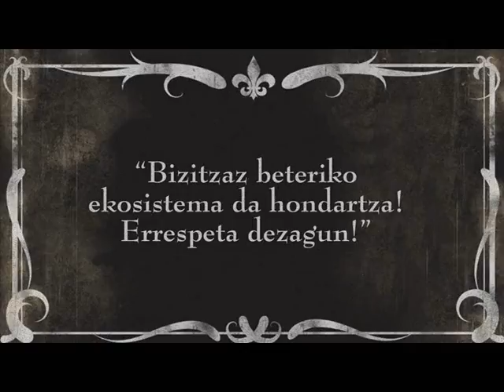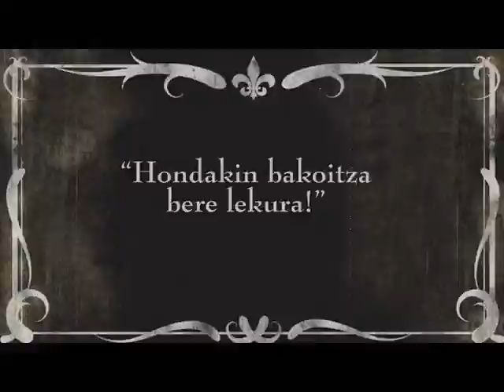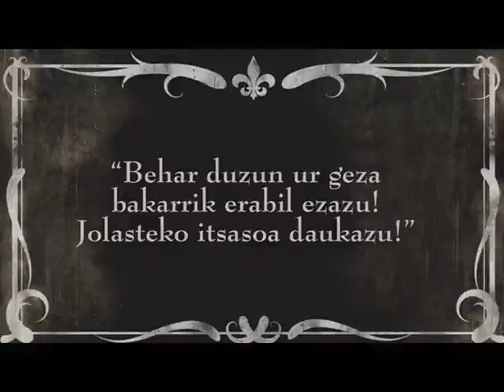Hondartzak bizirik 2011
[eu] 2011ko udako 'Hondartzak bizirik' egitasmoko laburmetraia. Egitasmo honekin, Cristina Enea Fundazioak, udan hondartzek eta bertako biztnaleek jasaten duten presioaz kontzientziatu eta sentsibilizatu nahi ditu hondartzetako erabiltzaileak.